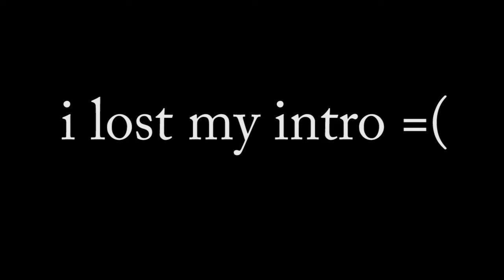Fortnite The New Sniper Shoot Out